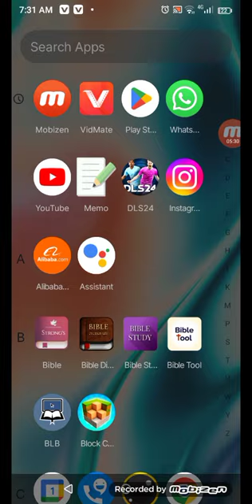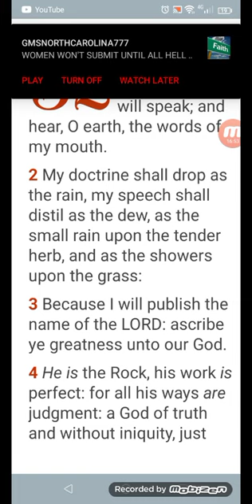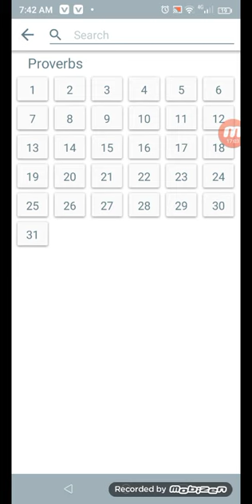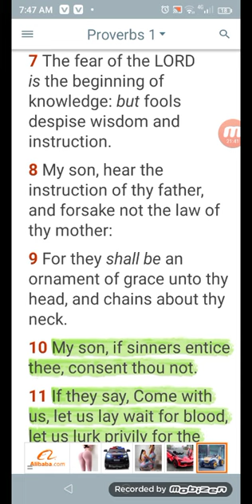woman of Israel this is your wake up call 🤴🏾👸🏾👸🏾👸🏾👸🏾💯